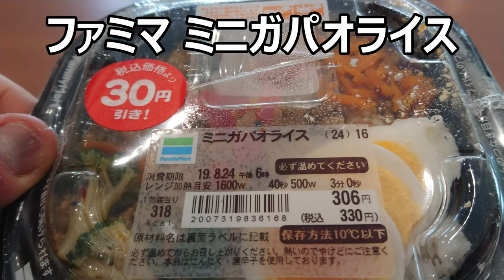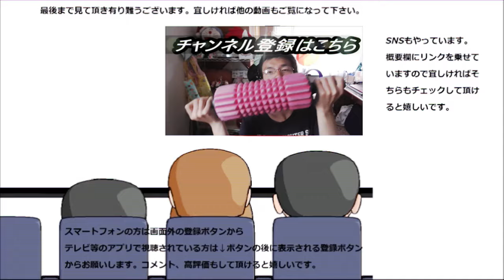ファミリーマート ミニガパオライスを食べてみた。ファミマ初の丼、良いデビュー戦になるかな～？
ファミリーマート　ミニガパオライスを食べてみました。ファミリーマートの丼は初めて食べます～なので楽しみ！！どんな味なのかしら。
贈り物は此方まで↓
〒153-0042